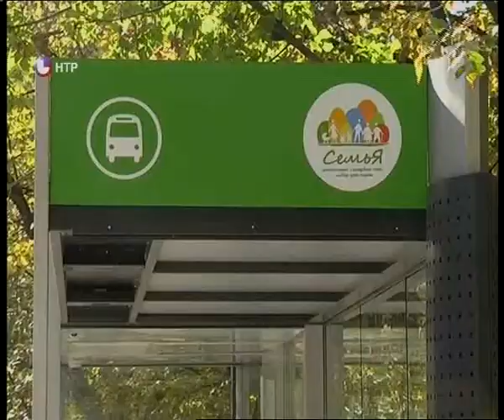Новости НТР. Эфир 26.09.2016 (10:00).